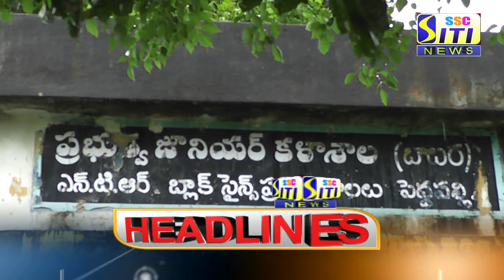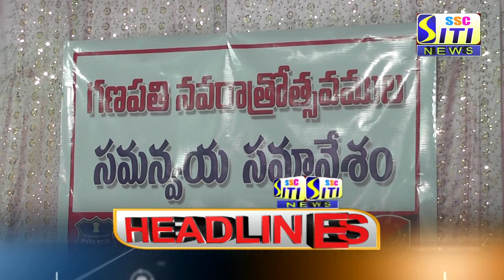SITI CHANNEL HEADLINES PEDDAPALLI 06-09-2021